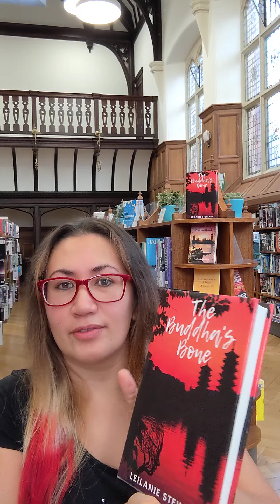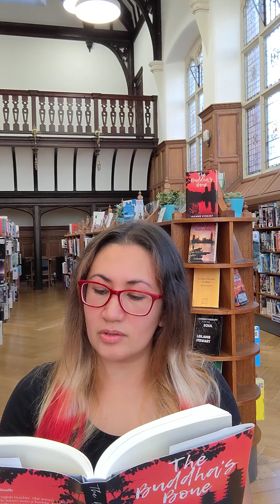Book launch of The Buddha's Bone! Excerpt from my second novel.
Today is the release day for my second novel, The Buddha's Bone. It's a literary book set in Japan and follows the story of Kimberly Thatcher, a Londoner working as an English teacher. The Ebook is available today, though it may be a few days to have the Paperback and Hardcover in stock. Links are on my website to order